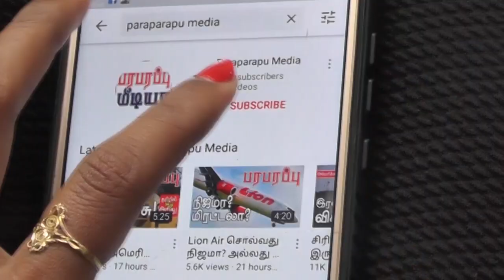08.07.2021 காலை 6 மணி உலக செய்தி தொகுப்பு World News Digest | பரபரப்பு மீடியா உலக செய்தி தொகுப்பு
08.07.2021 Headlines in the Morning news bulletin.

The U.S. military has moved its main military supply base from Qatar to Jordan! Is Iran the reason behind this?

Biggest insident of a ship docked in the port city of Dubai, United Arab Emirates! Port fire!

Foreign diplomat ordered to leave Russia within 48 hours! Accused of spying!

What is the background to the hasty withdrawal of US troops from Afghanistan's air base? This is the explanation given by the Pentagon!